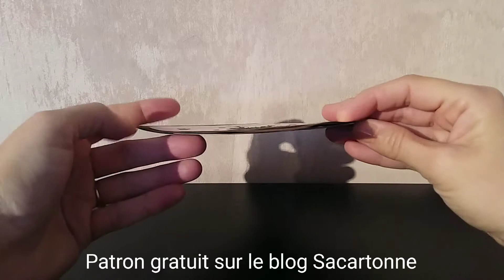Patron gratuit KIRIGAMI nounours de Noël et son étoile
J'adore créer de nouveaux patron de kirigami et je vous présente ici le KIRIGAMI coeur enneigé et le bonhomme de neige, patron que vous pouvez découvrir gratuitement sur mon blog. N'hésitez pas à liker la vidéo, vous inscrire à ma chaîne YouTube et blog pour ne rien louper ;)

MATERIEL UTILISE

* Papier beige/ivoire 210gr
* Papier marron 210gr
* Tapis coupe auto cicatrisant 30x45cm
* Cutter précision + lames
* Colle blanche 40gr
* Dies cerfs

Instagram sous le nom @sandra_kirigami_scrap